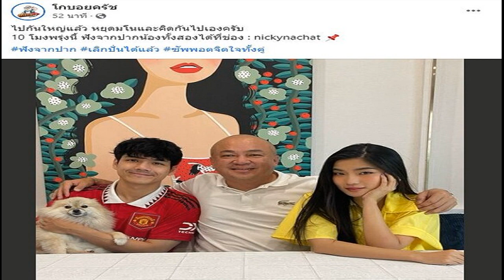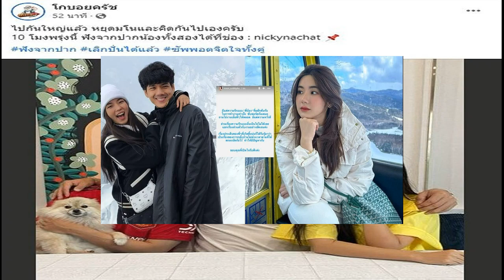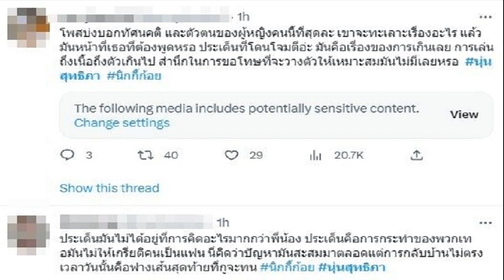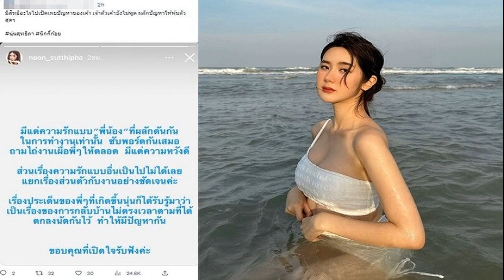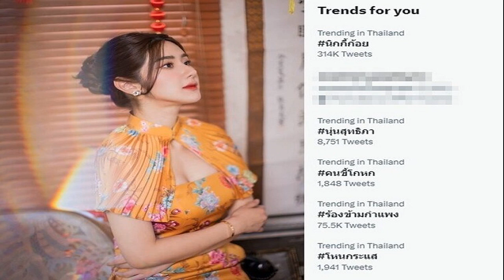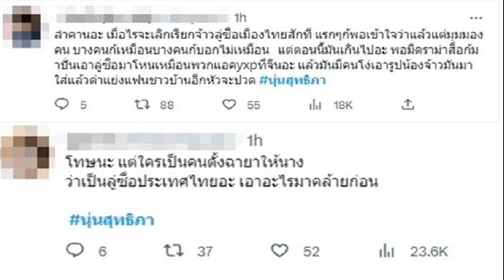เสนอร่างยุบสภาแล้ว! บิ๊กตู่ รอประกาศราชกิจจาฯ ยันรัฐบาลรักษาการ ลงพื้นที่ต่อได้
บิ๊กตู่ เสนอร่างพ.ร.ฎ.ยุบสภาแล้ว รอประกาศราชกิจจาฯ ยันรัฐบาลรักษาการ ลงพื้นที่ต่อเนื่อง ไม่ให้ขรก.เกียร์ว่าง เคารพการตัดสินใจ สมศักดิ์ ยังรักเหมือนเดิม

เมื่อเวลา 16.00 น. วันที่ 17 มี.ค.2566 ที่จ.เชียงใหม่ พล.อ.ประยุทธ์ จันทร์โอชา นายกรัฐมนตรีและรมว.กลาโหม เปิดเผยว่า ขณะนี้ได้เสนอร่างพระราชกฤษฎีกา (พ.ร.ฎ.) ยุบสภาแล้ว ขอให้รอสักนิดให้ลงประกาศในราชกิจจานุเบกษา
เมื่อถามย้ำว่าเป็นวันจันทร์ที่ 20 มี.ค.นี้หรือไม่ นายก กล่าวว่า ก็ต้องรอ เขาถึงเรียกว่าให้รอ ต้องรอประกาศราชกิจจาก่อน

เมื่อถามว่านายกฯยังจะลงพื้นที่ต่ออีกใช่หรือไม่ นายกฯ กล่าวว่า ก็งานมันยังมีอยู่ ก็ต้องลงไป
เมื่อถามว่านายกรัฐมนตรี ลงพื้นที่ติดต่อกันสามวันถึงขั้นเดินเซใช่หรือไม่ นายกรัฐมนตรี กล่าว่า ก็ต้องมีบ้างเพราะเป็นคนแก่ละมั้ง บางทีเดินเร็ว ใจมันร้อน

เมื่อถามย้ำว่าแม้เป็นรัฐบาลรักษาการก็จะลงพื้นที่อยู่ใช่หรือไม่ นายกฯ กล่าวว่า ก็ต้องลง ก็ลงปกติ และช่วงนี้ต้องลง เพราะเป็นรอยต่อที่จะมีการเลือกตั้ง ตนต้องการมาดูเพื่อไม่ให้เขา เกียร์ว่าง

ส่วนการลาออกจากรัฐมนตรีของนายสมศักดิ์ เทพสุทิน นั้น นายกฯ กล่าวว่า ทราบจากข่าว แต่ยังไม่ได้เจอนายสมศักดิ์ ขึ้นอยู่กับนายสมศักดิ์จะย้ายไปสังกัดพรรคไหน ส่วนการลาออกจากรมว.ยุติธรรมนั้น ตนก็ได้ข่าว แต่ยังไม่ได้ดำเนินการลาออก ทั้งนี้ ส่วนตัวเคารพการตัดสินใจของทุกคนแหละ ไม่ใช่ศัตรูกัน และยังรักกันเหมือนเดิม ยืนยันส่วนตัวไม่กังวล ภายหลังนายสมศักดิ์ ประกาศว่าพรรคเพื่อไทยจะแลนด์สไลด์